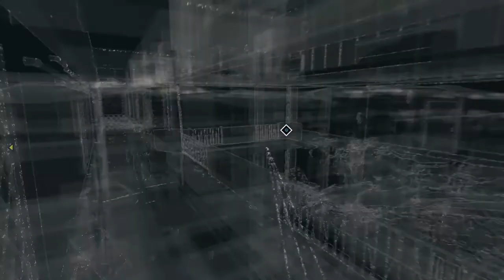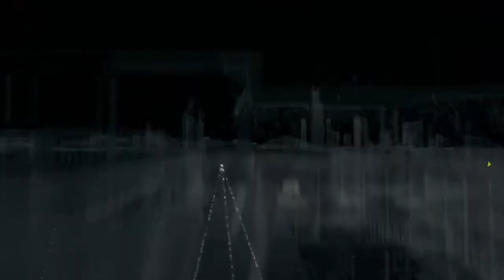Let's Play Watchdogs [HD][German] 029 - Iraqs Königreich